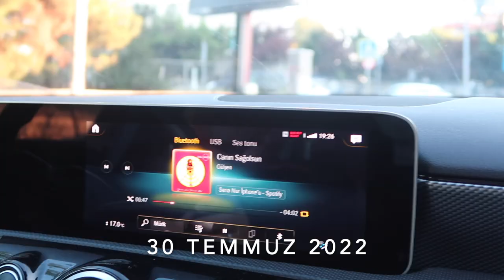Yıldız Tilbe ve Gülşen 🎤 | Harbiye Açık Hava Konserleri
Harika iki gün geçirdim. Sizleri de bu güzel anılarıma dahil etmek istedim. 💝 Herkese iyi seyirler dilerim. 🎤

28 Temmuz, Perşembe: Yıldız Tilbe ✨
30 Temmuz, Cumartesi: Gülşen ✨

Kamera: Canon G7x Mark II